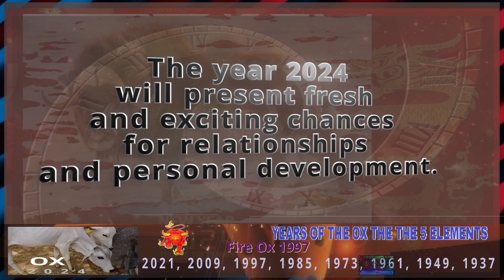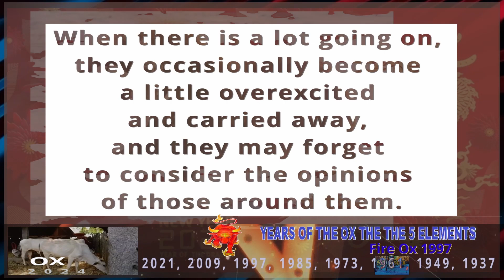Ox Horoscope 2024 | Fire Ox 1997 | February 7, 1997 to January 27, 1998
Ox Horoscope 2024
Fire Ox 1997 | February 7, 1997 to January 27, 1998

2024 Chinese Horoscope for those born in the year of the Ox

The Ox is the 2nd sign in the animal cycle of the Chinese zodiac.

Your “Chinese zodiac sign is Ox” if you are born in one of these years: 1937, 1949, 1961, 1973, 1985, 1997, 2009, 2021.